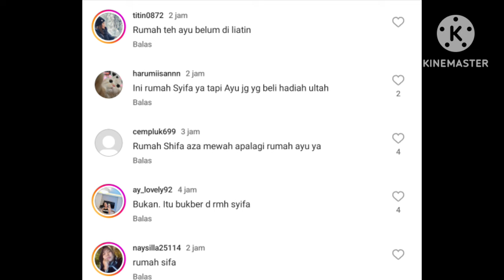BENARKAH AYU PERLIHATKAN RUMAH BARUNYA. DAN ADA 3 TIKTOK VIRAL AYUTT YANG BIKIN G3MESH COBA LIHAT